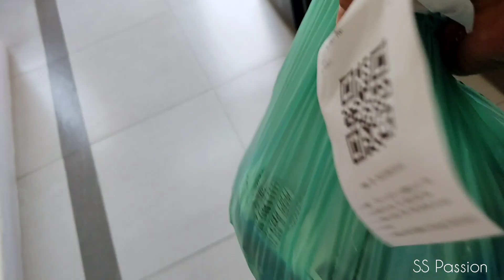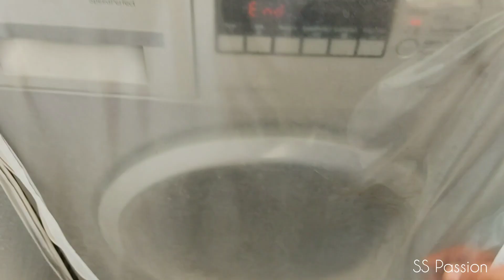Indian Housewife 6 Am to 10 Am। सुबह उठना हुआ बेकार🤨। Special Pyaz Aloo Paratha। Idli Fry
Indian Housewife 6 Am to 10 Am। मिला धोखा सुबह उठना हुआ बेकार🤨। Special Pyaz Aloo Paratha। Idli Fry

Hi Everyone
My name is Sangita. I am housewife & youtuber. In Present I am living in Bangalore with my Husband.

Please friends, mere channel ko support jarur kijiye

Videoes Link:-

तीज की साड़ी और jwellary बहुत सस्ते में। Main Kahan se li hun pura Video dekhiye

village vlog
village life in India
village vlogging
village life vlogging
village
village vlogs
village lifestyle
village vlogging
lifestyle vlogging
vlogging
lifestyle vlog
daily vlogging
lifestyle vlogging
lifestyle vlogger

gokarna tour
gokarna
gokarna dieries
om beach
paradice beach
indian vlogger
daily vlog
family vlogs
vlogs
indian mom daily vlogs
indian housewife daily vlogs
indian vlogs
indian youtuber
daily vlog
daily video
daily vlogs channel
family vloggers

indian vlog
indian youtuber
daily vlog